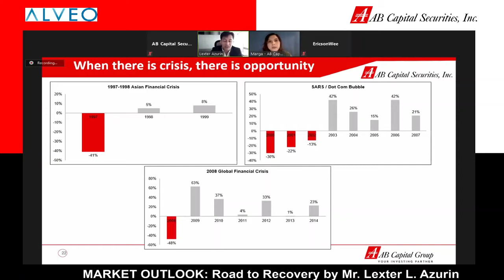Webinar Highlights Part 2 from AB Capital Securities Inc. Mr. Lexter Azurin